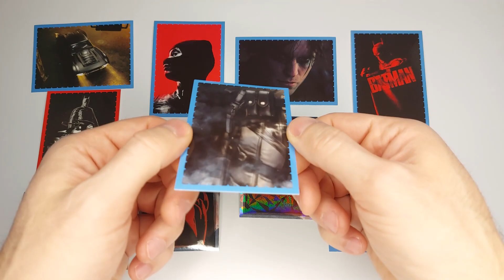Блистер с наклейками для коллекционирования Panini THE BATMAN MOVIE/БЭТМЕН 2022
Главный персонаж Вселенной DC появится в 2022м году не только в кино, но и в долгожданной коллекции наклеек Panini. Бэтмен герой он или злодей?
Как он перемещается по Готэм Сити?
Что значит световой символ на небе?
Соберите коллекцию наклеек и узнайте тайны Летучей мыши!
Всего в коллекции 125 наклеек, включая 2 параллели по 15 наклеек (блестящие и алмазные).